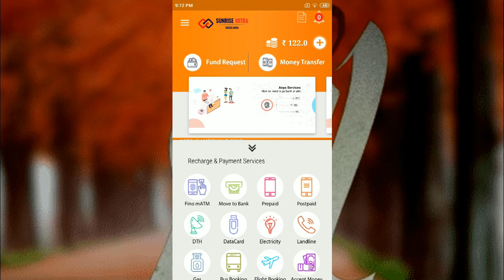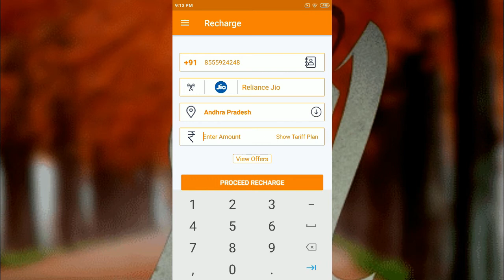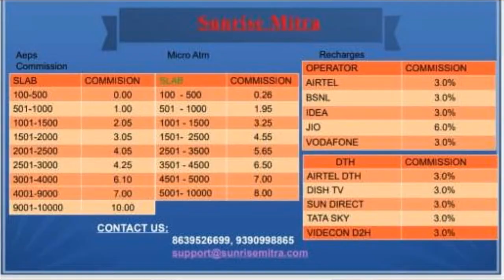How to make the Mobile Recharge in Sunrise? సన్ రైజ్ మిత్ర లో Mobile recharge చయడం ఎలా?????